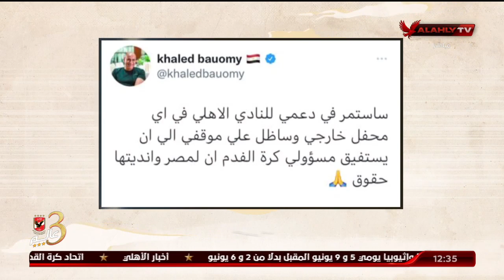تعرف ماذا قال خالد بيومي عبر تويتر عن النادي الأهلي | ملك وكتابة